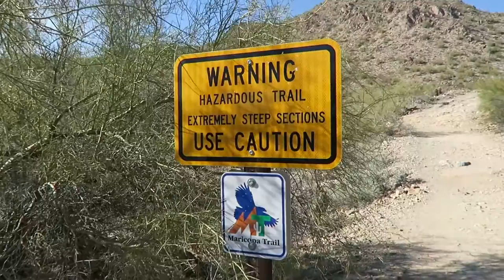I Love Climbing Mountains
After work I took a trip over to San Tan Mountain Regional Park and hiked to the top because I love climbing mountains. Goldmine trail was quite awesome. I pushed hard, didn't give up and made it.

I try to post on Snapchat regularly as well, username: patrickem